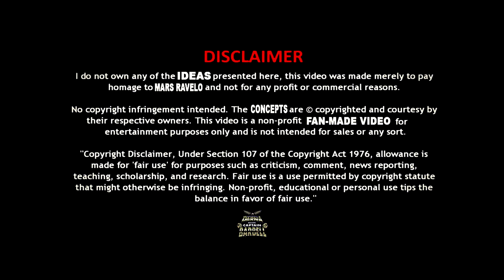FULL TRAILER (ENG SUB) Darna meets Captain Barbell [Fanmade Mini Series) SEASON 2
(FULL TRAILER) Darna meets Captain Barbell [Fanmade Mini Series)

This is our full trailer for the second season of Sigaw ng Bayan: Darna

DARNA MEETS CAPTAIN BARBELL!

IF YOU HAVEN'T WATCHED SEASON 1